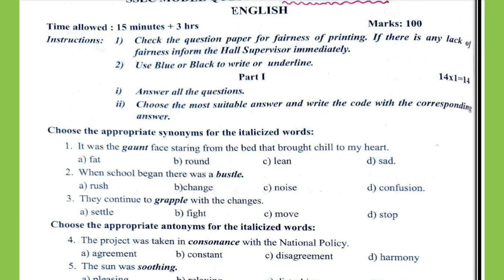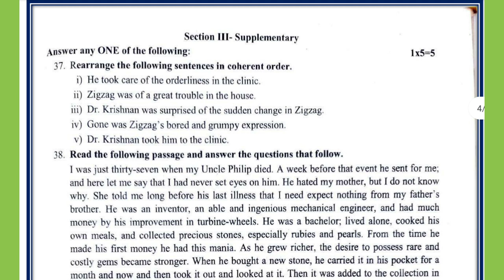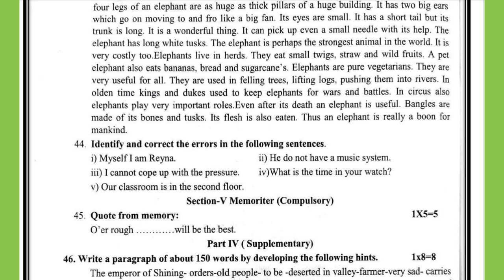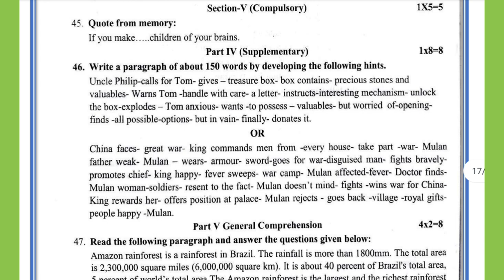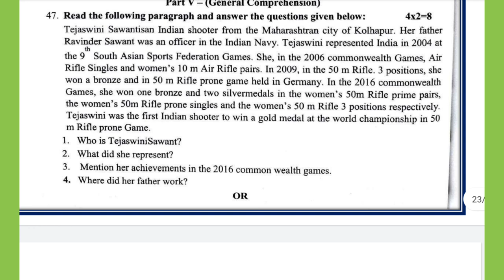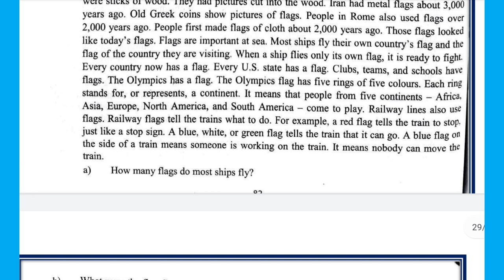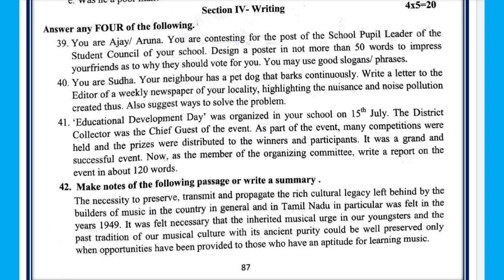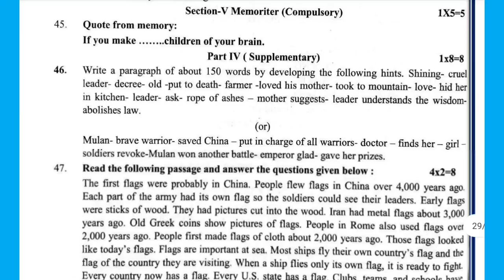10TH ENGLISH PTA -1 TO 6 QUESTIONS AND ANSWERS -MOST EXPECTED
10TH ENGLISH PTA -1 TO 6 QUESTIONS  AND ANSWERS -MOST EXPECTED ‎@GRSUCCESSSTC  .

.With Thanks.